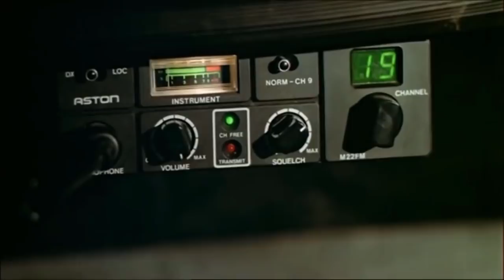Getting and giving directions in French - donner des directions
Turn left, go straight ahead, take this road... learn how to say how to get there in French with jackass Sister Clotilde.

Don't be shy and say hi to a qualified French teacher